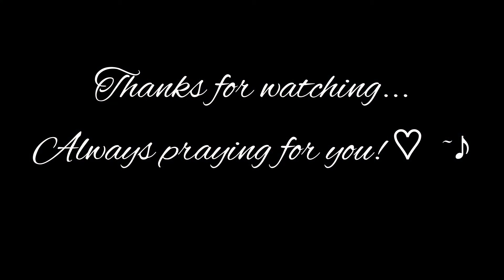First Vlog// Farewell Program // Youth Pastor Dimapur Christ Church😇😇